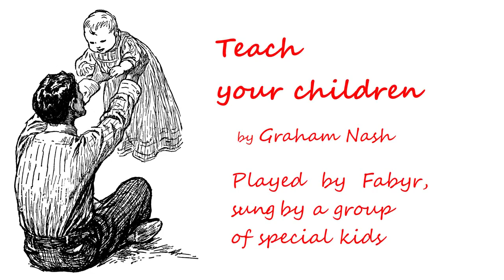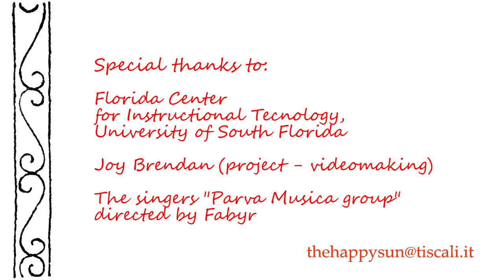Teach your children by Graham Nash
Un saluto ai PARVA MUSICA singers !
The teacher  :-)

Fabr player
Romeoditreviso videomaker
Fabio Batti videomaker
Joy Brendan video editing
Leggi il testo:

You who are on the road
Must have a code that you can live by
And so become yourself
Because the past is just a good bye.

Teach your children well,
Their father's hell did slowly go by,
And feed them on your dreams
The one they picked, the one you'll know by.

Don't you ever ask them why, if they told you, you would cry,
So just look at them and sigh and know they love you.

And you, of tender years,
Can't know the fears that your elders grew by,
And so please help them with your youth,
They seek the truth before they can die.

Teach your parents well,
Their children's hell will slowly go by,